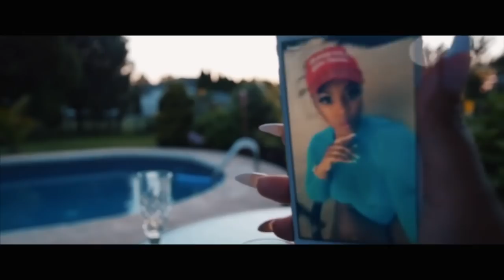Troy Ave - Smile (2017 New HD Official Music Video)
Troy Ave continues to promote his "Album of the Summer" by dropping an official music video for "Smile." You can pick up "Album of the Summer" now on iTunes